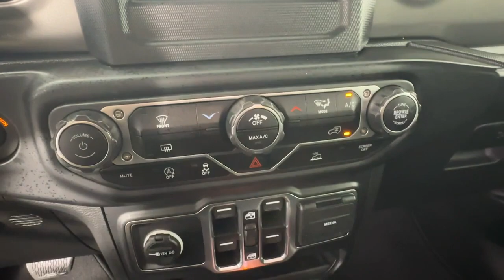2023 Jeep Wrangler Sport S Emmaus, Allentown, Bethlehem, Easton, Quakertown PA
Pre-Owned 2023 Jeep Wrangler Sport S available at Kelly CDJR located in 501 State Ave, Emmaus, PA, 18049. Servicing the Emmaus, Allentown, Bethlehem, Easton, Quakertown area.
Please mention the stock CG4115 when you contact the dealership for this vehicle.